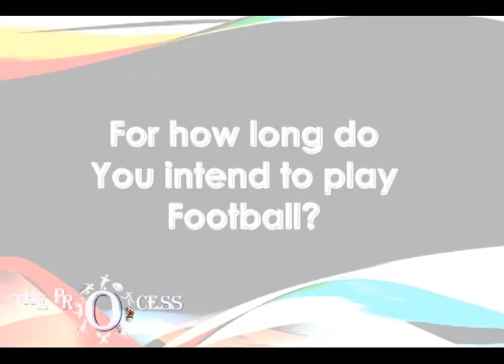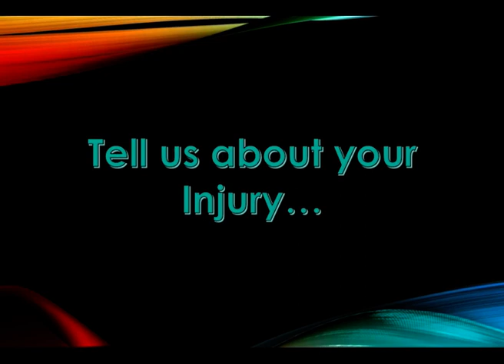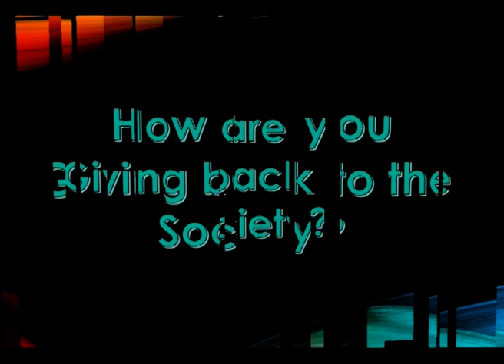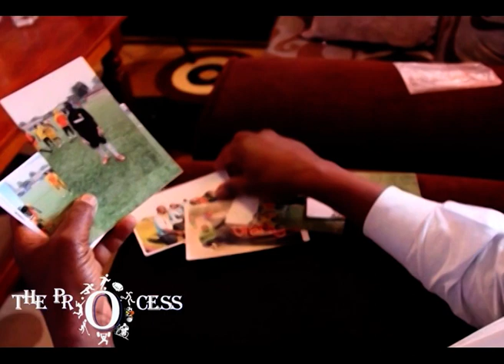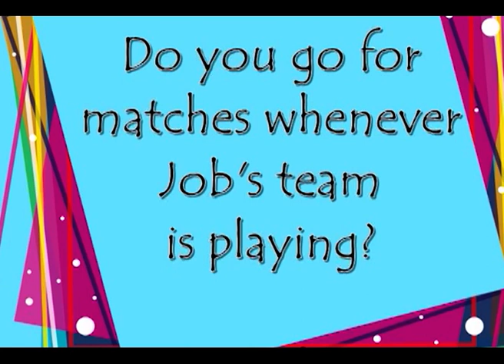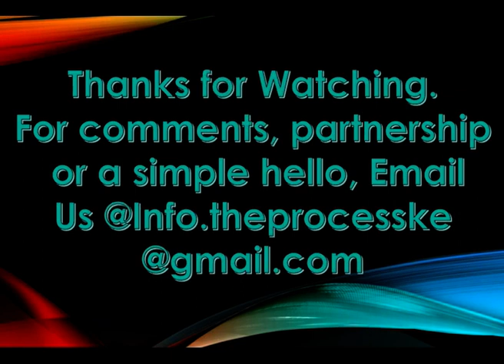He got whipped for playing soccer * Job Ochieng * Mathare United Football Club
"That fateful day my dad found me playing at a football ground and hinted that he would deal with me when I get home. True to his words, he beat me up and told me I had no respect for him” – JOB OCHIENG’ (Mathare United Football Club goalkeeper) A Few years later, his dad became his greatest fan.